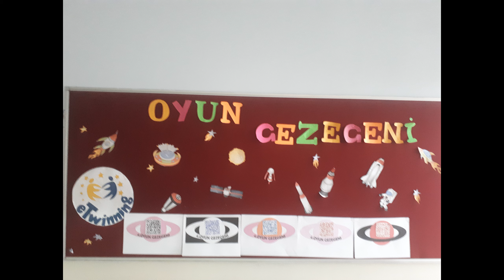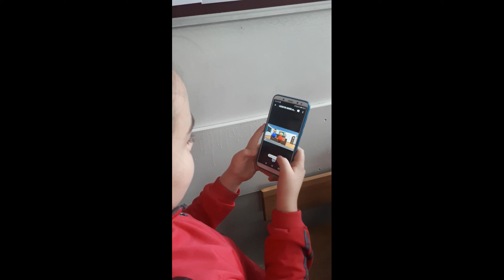MJOC2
Movavi Video Suite ile hazırlandı